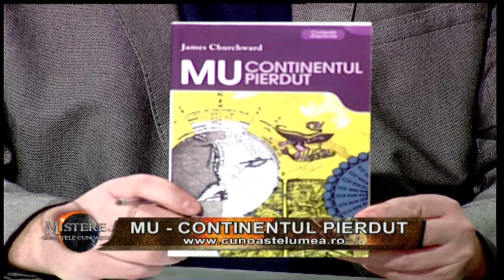MU - Continentul pierdut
Mai toți am auzit despre Atlantida, Lemuria sau Mu - continente despre care legendele spun că ar fi existat acum peste 10.000 de ani, locuri unde civilizații extraordinare s-ar fi dezvoltat... Cel mai probabil, însă, am privit aceste informații ca pe simple povești fără un substrat real.

Dar oare nu este posibil ca astfel de civilizații și continente să fi existat? Dovezi ale unei cunoașteri avansate, venite din negurile timpului, descoperim peste tot pe Terra.

Și dacă realizările uimitoare ale antichității au rădăcini în miticele continente și civilizații amintite?

În episodul de astăzi al emisiunii Mistere la Granițele Cunoașterii (pe care o puteți vedea mai jos) vă invit să aflați mai multe despre MU - CONTINENTUL PIERDUT  și povestea colonelului britanic James Churchward, cel care a adus pentru prima dată în atenția publicului dovezi ale existenței acestuia în mijlocul Oceanului Pacific.

Cartea lui, apărută în anul 1926 a fost reeditată permanent în toate limbile pământului, până astăzi. Iată cum prezintă editura Vidia această carte:

"Autorul ei, colonelul James Churchward, a fost un om extraordinar (soldat, inventator, lingvist, artist, cartograf, si geolog), iar aici el relateaza aventurile sale extraordinare din calatoriile facute in jurul lumii, in cautarea civilizatiilor mistice care au existat odata in negura vremurilor.

Churchward a pornit ca tanar soldat a armatei britanice in India ocupata, unde s-a imprietenit cu un preot hindus avand un nivel spiritual foarte inalt.

De-a lungul prieteniei lor de 12 ani, acest preot i-a aratat lui Churchward niste tablite antice de piatra care fusesera ascunse in pivnitele templului, timp de mii de ani. Tot el l-a invatat pe Churchward sa citeasca scrierea ezoterica inscriptionata pe tablite, afirmand ca acest limbaj era limba primara a umanitatii!

Tablitele povesteau despre o civilizatie foarte avansata, raspandita in toata lumea, care isi avea punctul de plecare pe un continent din Oceanul Pacific, care a fost pana la urma distrus de modificarile cataclismice prin care a trecut Pamantul. Ar putea fi adevarata o asemenea poveste?

Churchward a facut din aflarea raspunsului la aceasta intrebare misiunea vietii sale. Incepand cu sfarsitul anilor 1800, el a calatorit mult prin Asia Centrala si in Pacific, cautand indicii ale unor civilizatii pierdute  calatorii care ar fi extrem de dificile si costisitoare chiar si in zilele noastre.A strans dovezi din Egipt, America Centrala, Siberia, America se Sud-Vest.

Concluzia investigatiei sale care l-a purtat prin lumea intreaga o puteti gasi aici, in aceasta carte." Cartea este disponibilă aici

P.S. Emisiunea Mistere la Granițele Cunoașterii poate fi urmărită, la Nașul Tv, în fiecare duminică de la ora 19:00 și în reluare miercurea, de la ora 12:30, și sâmbăta, de la ora 19:00.